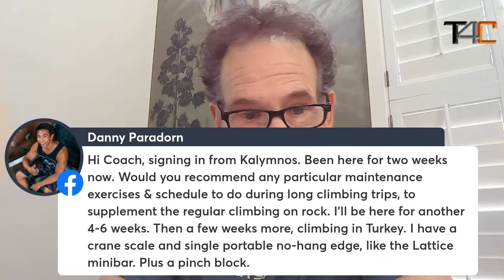Training Café #66 - Your Climbing Training Questions Answered!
In this episode of the Training Cafe, Coach Eric Hörst talks setting yourself up to win during the fall performance season, recovery tips after a hard training week, density hangs, eccentric overload training, strength maintenance during long climbing trips, climbing with newborns, and more!

EPISODE time-stamps below -- Scroll down!

Broadcast every other Monday at Noon ET--join us LIVE...with coffee!

RUNDOWN
0:10 - Introductory comments from home and discussion on autumn climbing conditions
1:00 - Switching from training focus to performance focus and setting yourself up to win
5:25 - SIP COFFEE together -- climbers around the world unite!
6:00 - Recovery tips
9:45 - YOUR QUESTIONS ANSWERED
9:55 - Details on density hangs in preparation for campus training
17:50 - Positive and negatives of eccentric overload training
21:45 - How to maintain energy systems while living on the road
25:10 - Maintenance exercises during long climbing trips
28:05 - Climbing after pregnancy/with kids
31:05 - Optimal number of different grips in a hangboard session
36:40 - Rehab training session planning tips
42:00 - Training tips for climbers breaking into 5.12
46:20 - Final comments. HAPPY CLIMBING!

Follow Eric on Twitter @Train4Climbing training and climbing tips from the renowned coach and international best-selling author, Eric Hörst. Learn more about his latest book, Training For Climbing